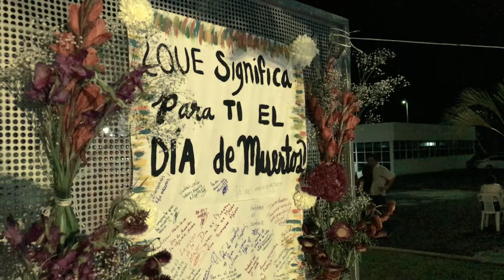Omeyocán 2019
Celebración
2019